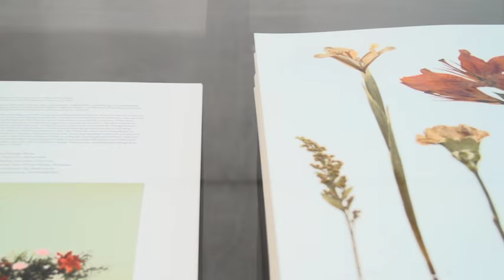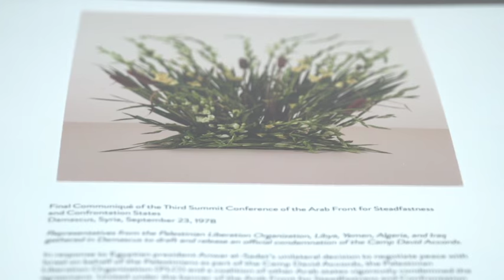Taryn Simon: Paperwork and the Will of Capital at Gagosian, 555 West 24th Street, New York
Installation video of:
"Taryn Simon: Paperwork and the Will of Capital"
February 18–March 26, 2016
Gagosian, 555 West 24th Street, New York